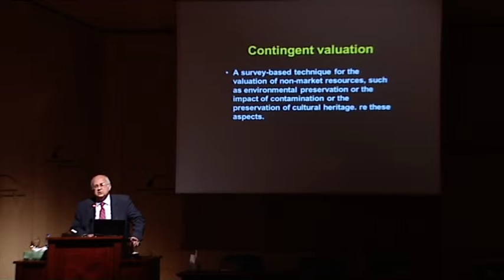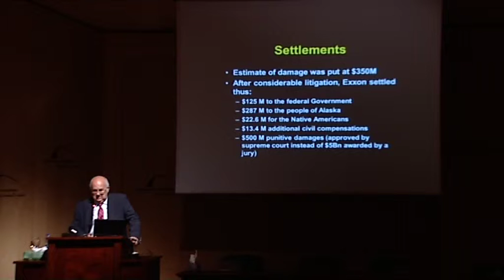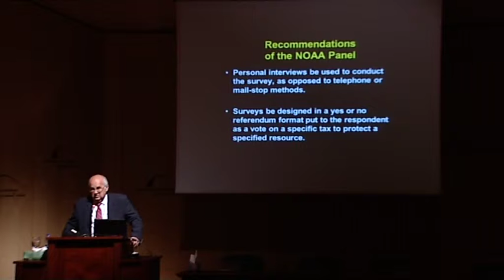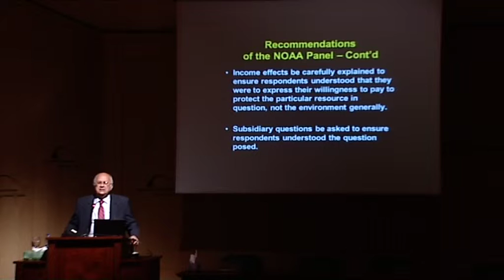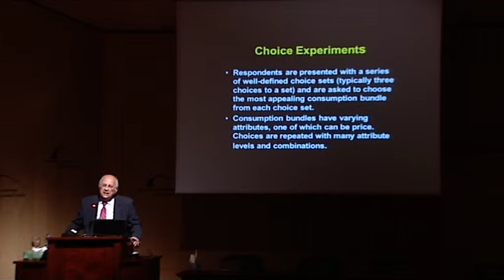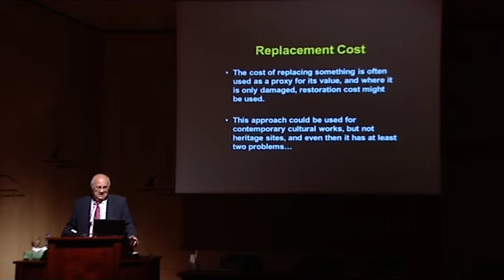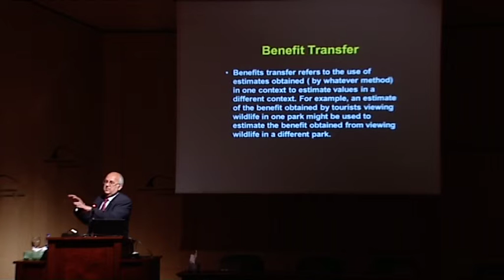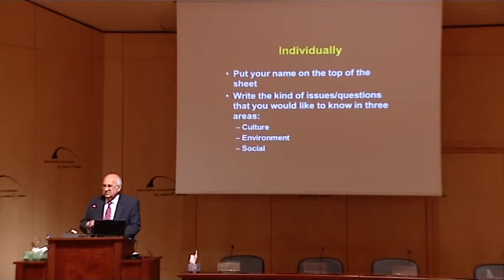Valuation of Environmental and Cultural Benefits : Session 04